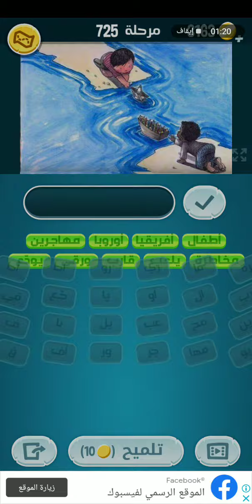كلمات كراش مرحلة 725